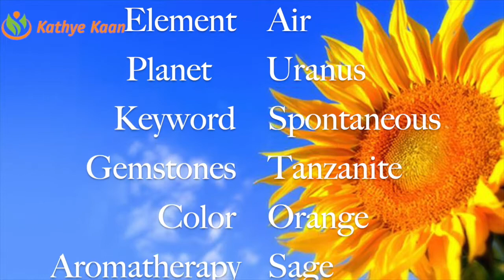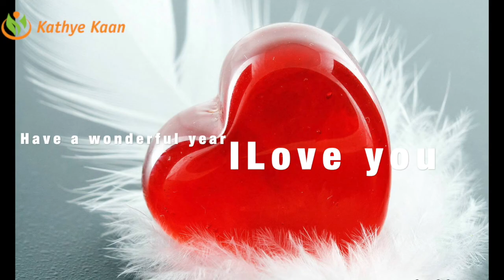GEMINI 2020 FORECAST 💝EXPECT UNEXPECTED SURPRISE 🙏🌹 KATHYE KAAN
Kathye